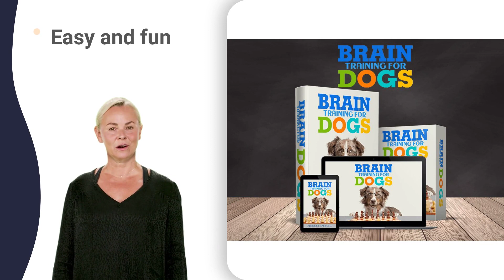wichita kennel hours